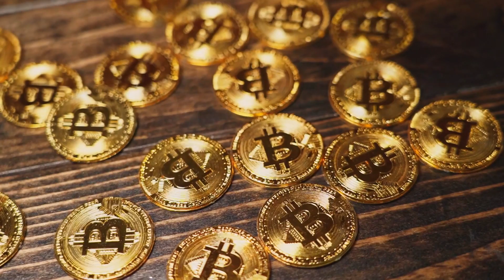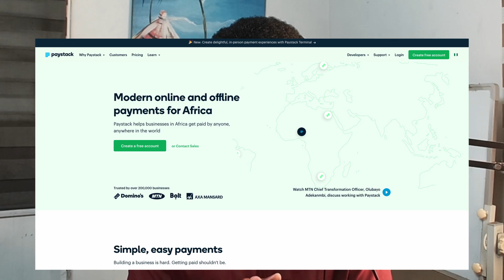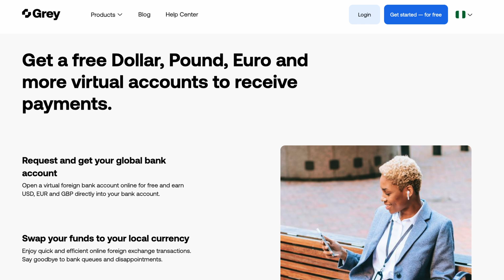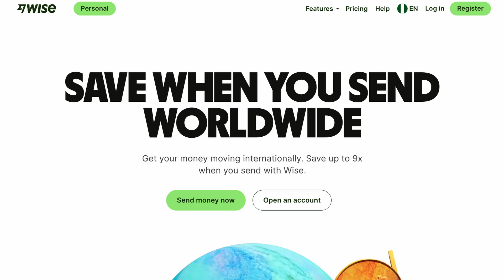5 WAYS to receive PAYMENTS in DOLLARS 🤑 in NIGERIA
You've finally landed that remote gig or job and it hits you "how do I even receive payments in dollars in Nigeria" 😱 I have been there too and I share 5 ways I receive payments in dollars in this video. Enjoy!

LINKS 🔗
Use my code MWYHET to sign up and create a free, foreign bank account on Grey.

What is a domiciliary account?

QUESTIONS...?